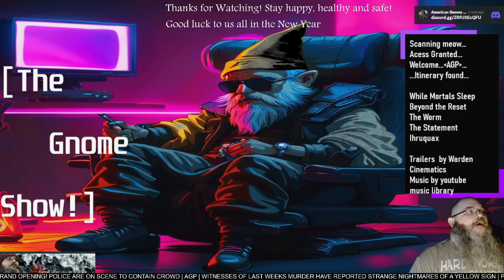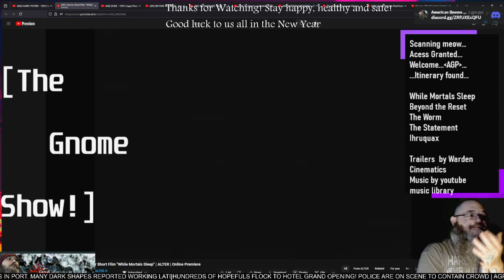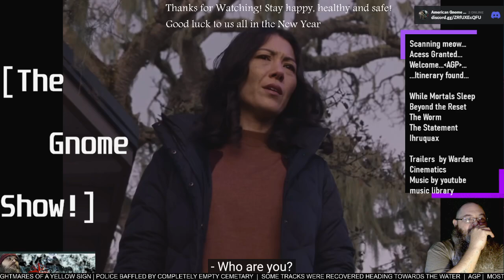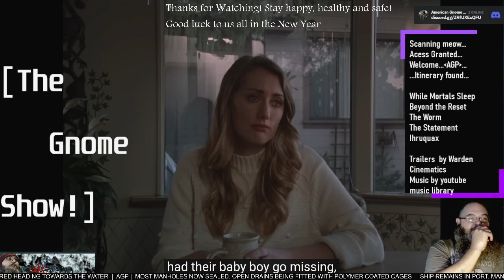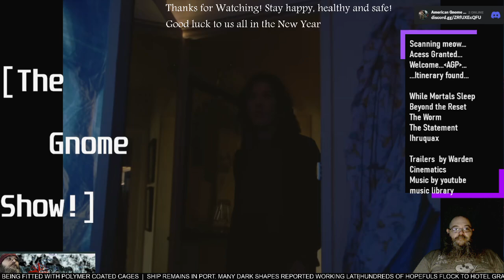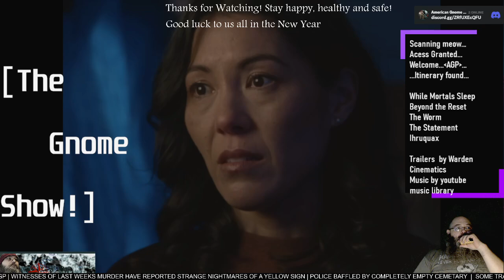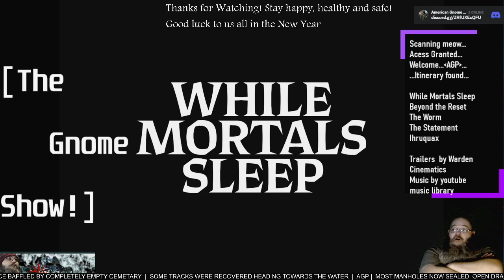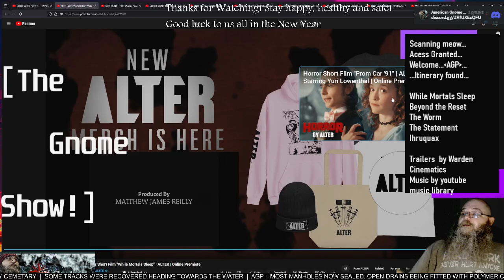AGP Watches! - "While Mortals Sleep" short film - First time Watching